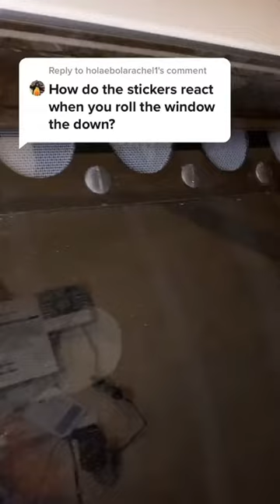Waterproof Anime Stickers